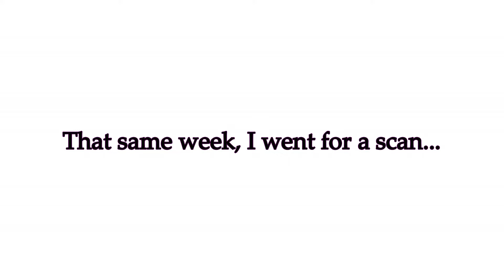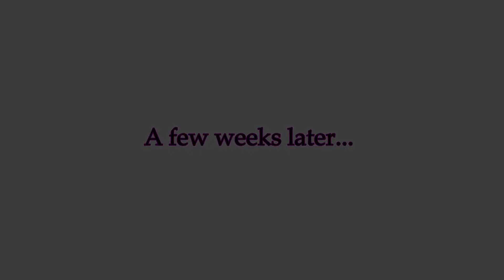Coming Soon To 2020...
I hope you enjoyed this video! I can't wait to meet my little bub!
I just want to snuggle up with them already! I know its still early but i just have so many plans and things i want to buy for them.

There were a few things i was going to mention in the video, but i decided not to in the end because i wanted it to be more of a positive video, because i do absolutely adore my baby and its a love I've never felt before (except before i lost my angel), but it hasn't been that easy when it seems so soon after my loss.
I've had bad anxiety that it wouldn't last and felt depressed because i was still in the grieving process from my first before i found out, then i felt even worse that i was still crying over my first when i have a beautiful healthy baby growing inside of me.
This baby was planned and i was very unprepared emotionally, but now i'm finally working my way through it and i feel a lot better, and i even feel really excited! I felt like i couldn't be excited before because i thought that i was setting myself up for it to all fall apart again. I feel like people are thinking that i planned this and it actually kind of hurts me because i feel like they're assuming i'm just using it to cope with my first loss and this is like a replacement. You can replace a broken TV and you buy new clothes, but you can't replace a lost life, and just because I'm pregnant now it doesn't mean i no longer care about my first and this is a replacement for my grief, because it isn't.

My little bub means the world to me! And I can't wait to share with you my 20 week scan when i get to see them again!